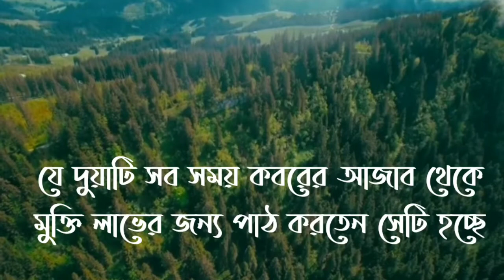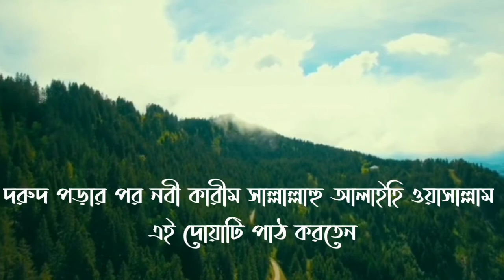কবরের আজাব থেকে মুক্তির দোয়া 🥀কবরের শাস্তি থেকে বাঁচার দোয়া🥀